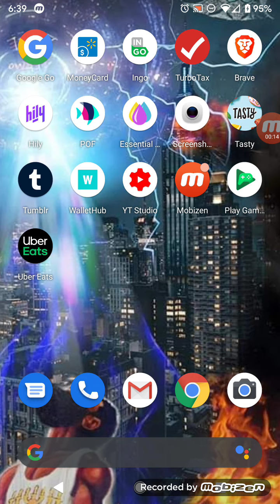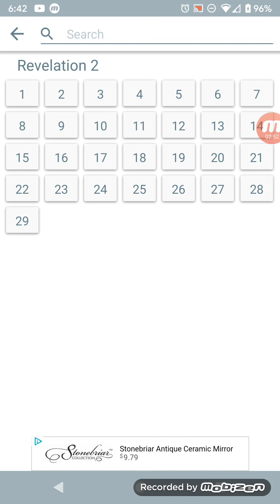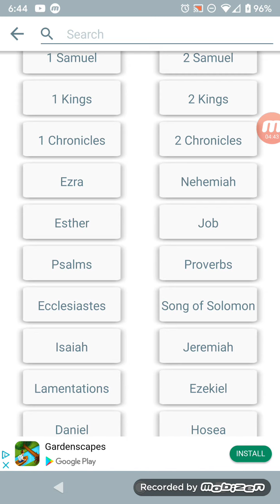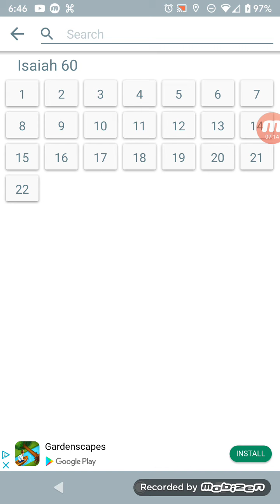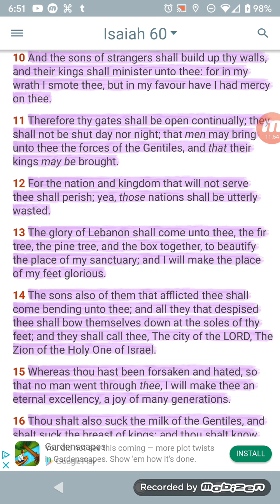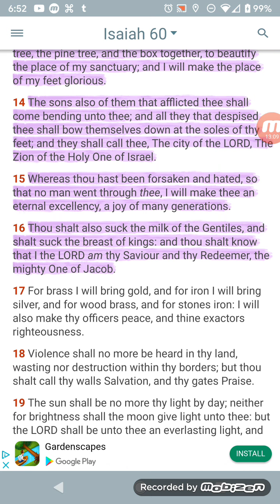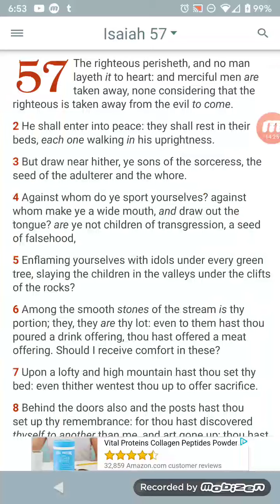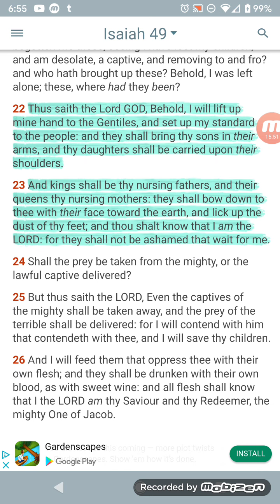A Heathen Shall Be A Slave In The Kingdom